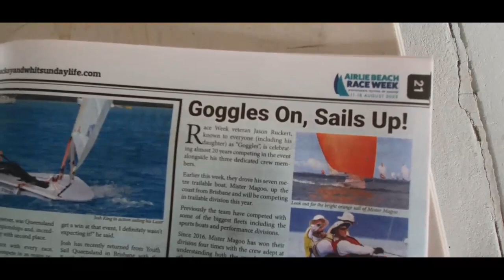Mister Magoo 2022 Airlie Beach Race Week Thompson 7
Join us again for our annual trip to Airlie Beach to race the Mighty Mister Magoo, a Thompson 7 design around Queensland's Whitsunday islands.

CBH rating system on the sailsh1t platform.

Follow us as we share our race week.

Guns Show!